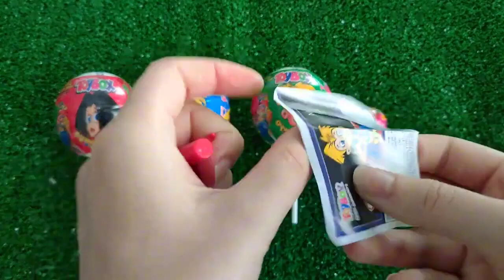Satisfying video asmr lollipops candy and chocolate gummy candy Cutting video